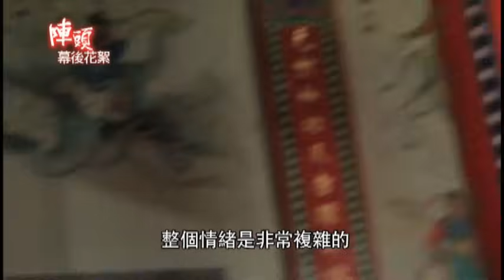100年新聞局補助協拍影片「陣頭」幕後花絮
100年新聞局補助協拍影片「陣頭」幕後花絮